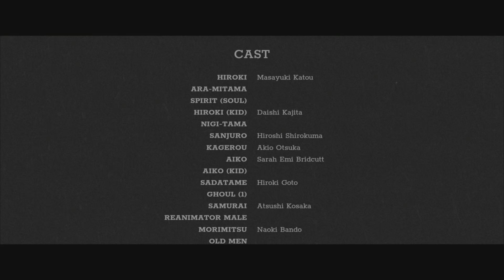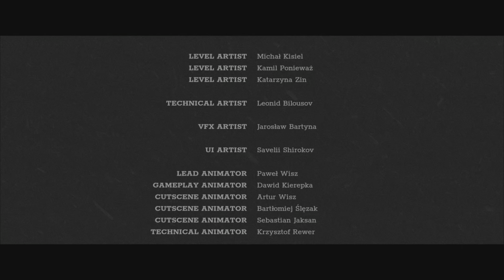The End of a Samurai journey! Trek To Yomi Gameplay Pt 5